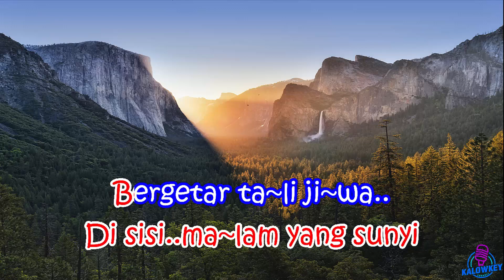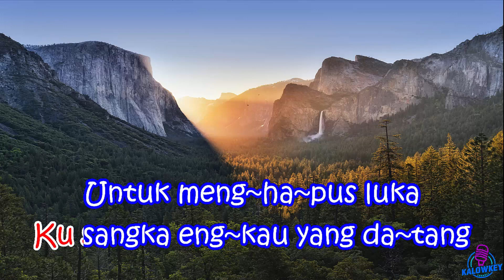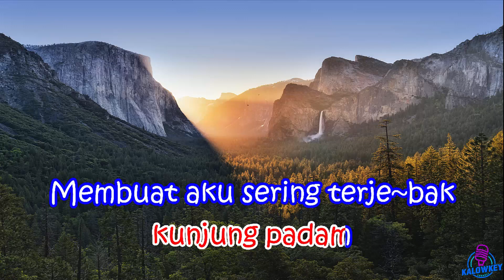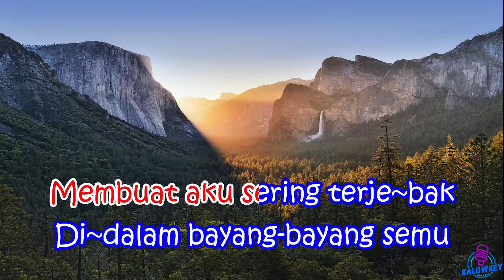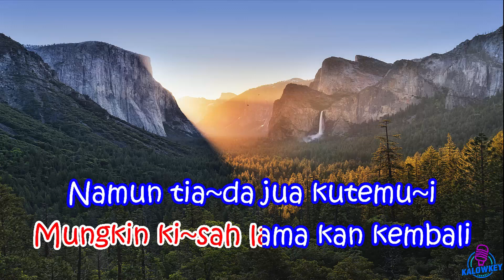Kau Tetap Misteri - Rita Sugiarto (Karaoke Male Key Nada Pria +3)